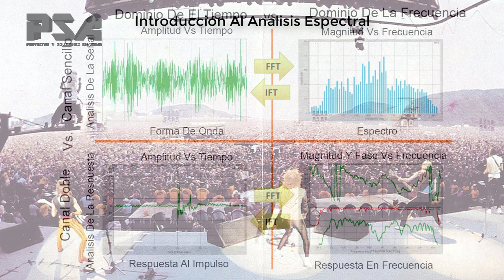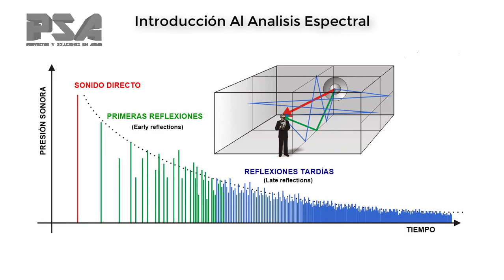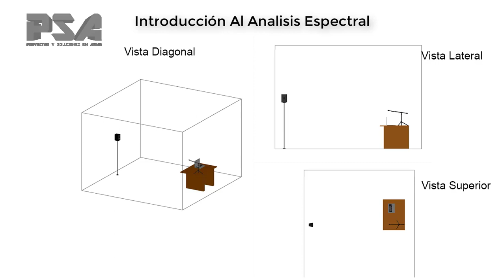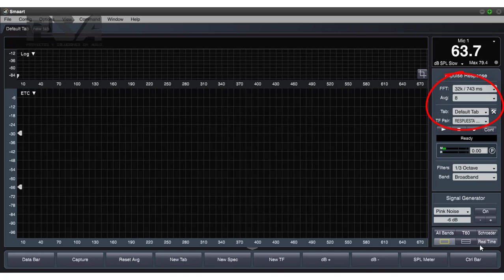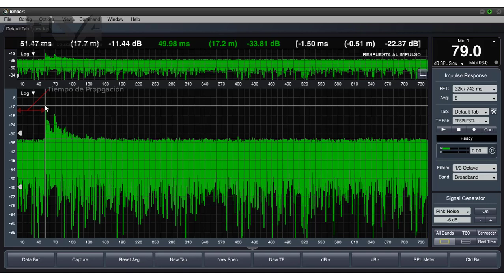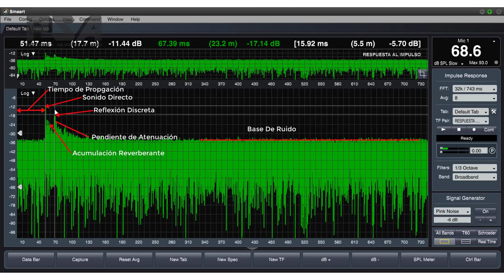Respuesta al impulso utilizando smaart 8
La respuesta al impulso es el modelo sobre el cual de basa el analisis de la acústica de salas, como lo son las reflexiones,  siendo el tiempo de reverberación RT60 uno de los mas importantes, y sobre el cual podemos concluir que uso se le puede dar a determinado recinto ó que tipo e tratamiento acústico se le puede aplicar. En este video te presento una introducción a este concepto así como la anatomia de una respuesta al impulso utilizando el analizador de espectro smaart v8.

Videos Complementarios sobre analisis espectral